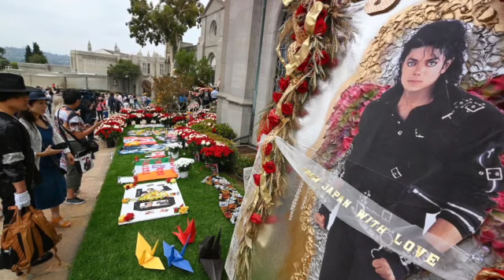Moonwalking Through Time: The Michael Jackson Story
In this Moonwalking Through Time video, we explore the life and music of Michael Jackson. From his earliest days as a child performer to his legendary career, we look at everything that made this pop icon so special.

If you're a fan of Michael Jackson or music in general, then I highly recommend watching this video! It's packed with information and insights about Michael Jackson's life and music, and it'll leave you with a better understanding of one of the most iconic figures in music history.